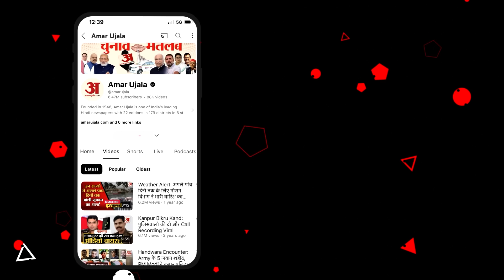Kannauj News: Nawab Singh Yadav को कोर्ट से लगा तगड़ा झटका, पलट गया पूरा केस! | UP News | Amar Ujala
Kannauj News: कोर्ट की सुनवाई में बचाव पक्ष की दलील थी कि पुलिस पीड़िता को बरगला रही है। वहीं, अभियोजन पक्ष ने कोर्ट को बताया कि पुलिस के पास साक्ष्य हैं, जिसके आधार पर दुष्कर्म और पॉक्सो एक्ट की संशोधित धाराओं को बढ़ाया जाना आवश्यक है।

Kannauj News: In the court hearing, the defense side argued that the police was tricking the victim. At the same time, the prosecution told the court that the police has evidence, on the basis of which it is necessary to increase the amended sections of rape and POCSO Act.